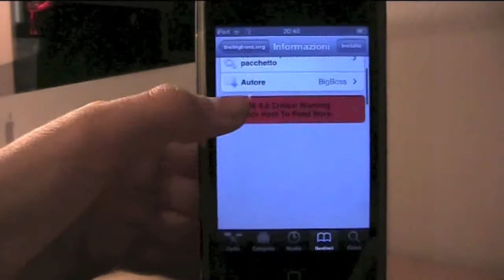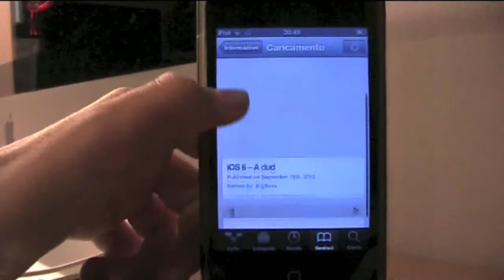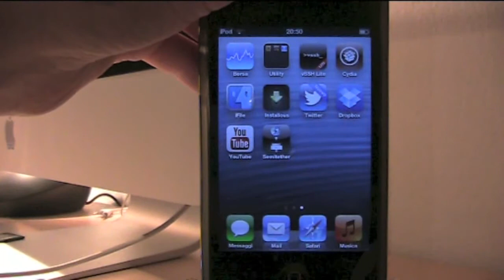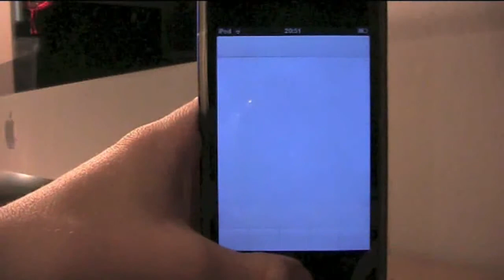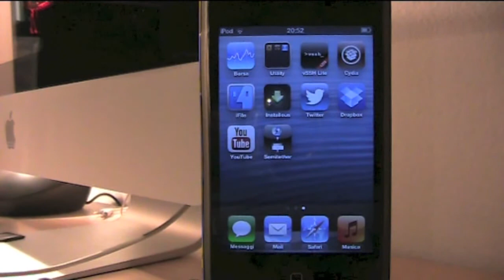NEW SemiTether iOS 6 Jailbreak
VIDEO OBSOLETO, SEGUI IL TUTORIAL AGGIORNATO CLICCANDO QUI